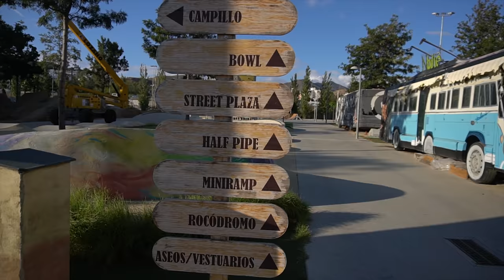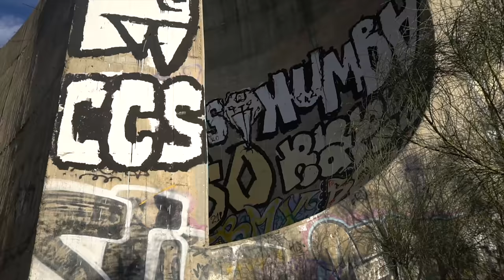MÁLAGA - ŠPANĚLSKÝ TÝDEN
Minulý týden jsme strávili ve Španělsku a to konkrétně ve městě Malaga a jejím okolí. Byli jsme tu sice spíš na dovolené, ale kolo jsem měl samozřejmě sebou a podíval jsem se nakonec na docela dost spotů. Tahle oblast toho na ježdění nabízí fakt spoustu a určitě se sem ještě někdy vrátím.

Kamery: Gopro Hero10Black, GoPro Hero9Black, Sony A6500